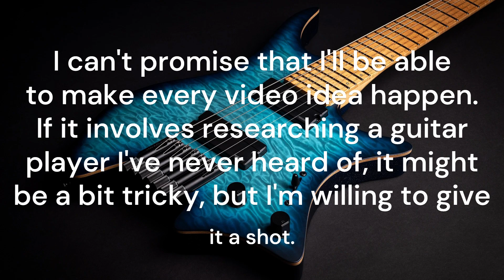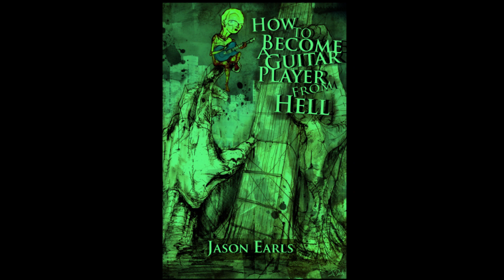Revamping My Content: What Do You Want to See?